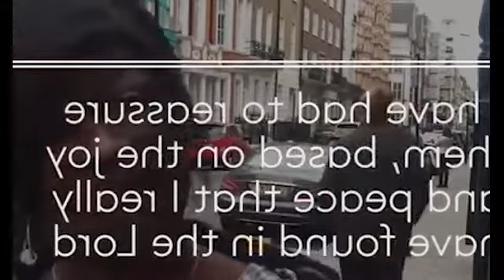Nurse speaks out after being fired for discussing religion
NHS nurse Sister Sarah Kuteh speaks to Christian Concern following her dismissal from working in intensive care. The nurse was fired after discussing her religion and offering to pray with patients.